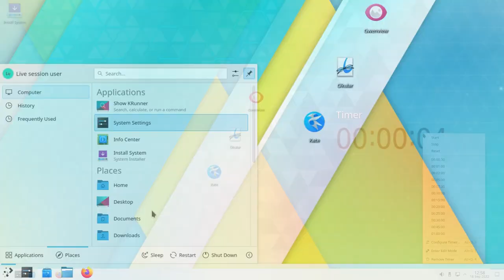Plasma 5.26 is All About the Widgets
Even with a bare-bones installation, Plasma lets you customize your desktop a lot. If you want more, there are always **widgets**. Widgets add features and utilities to the Plasma desktop and today you can find out all the stuff you can do and what's new with the widgets shipped with Plasma 5.26.

Widgets are not the only thing to look forward to in Plasma 5.26: check out all the new stuff landing in the desktop designed to make using Plasma easier, more accessible and enjoyable, as well as the two new utilities for Plasma Big Screen, KDE's interface for smart TVS.